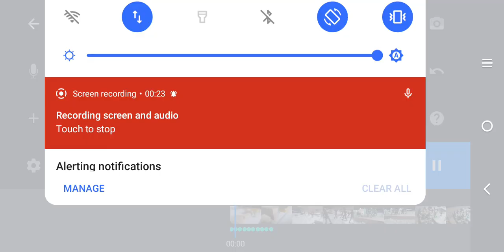plastic army men attack in South smart wheel City 😱 plastic army men video